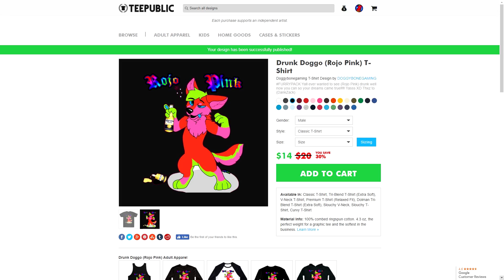Alcoholic Dog #8 (Destiny Two, Cringey Dwaggo, New T-Shirt!!!!)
If Any Family/Friends In Video